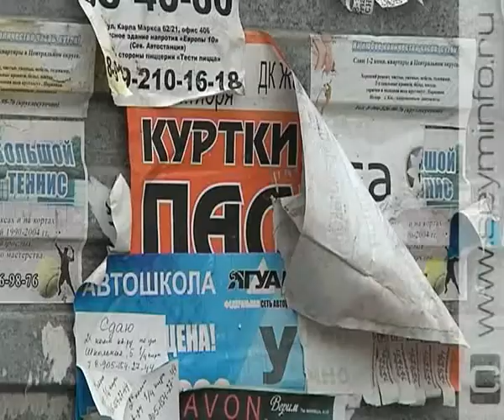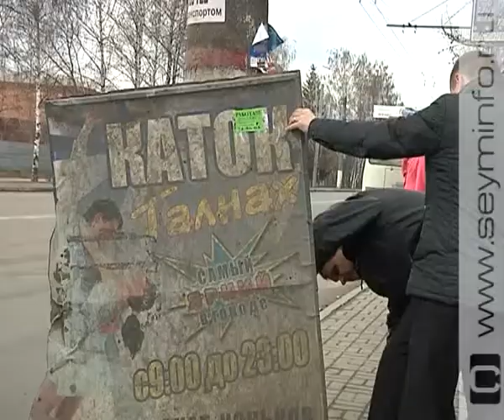В Курске с уличной рекламой борются голыми руками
В Курске борются с несанкционированной расклейкой листовок. Как сделать город чище? И какое наказание теперь ждёт нарушителей?